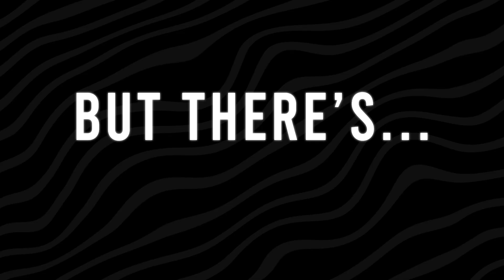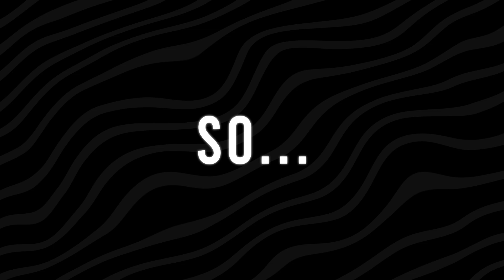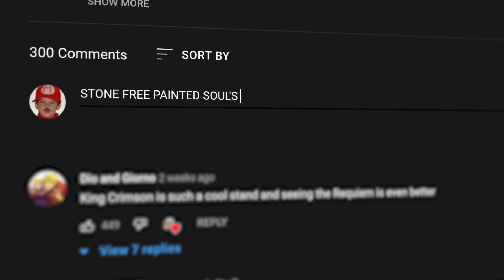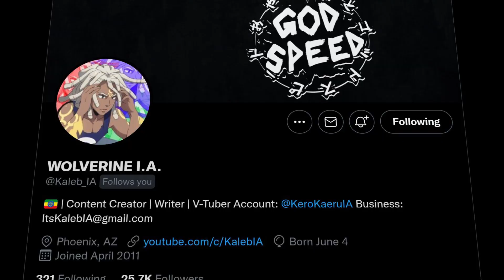What if Stone Free Evolved?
New year, same me, let's be real!